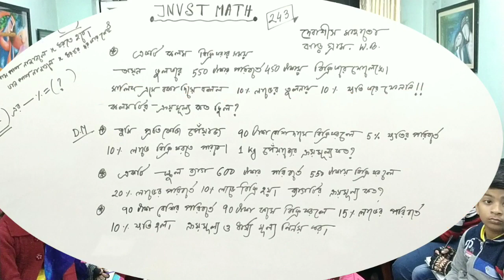Jnvstmath 243 , শতকরা হার ম্যাজিক অংক , Navodaya entrance math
percentage math for Navodaya selection test

অংক বই এর জন্য নিচের লিঙ্ক এ ক্লিক করবেন ।

এই চ্যানেল টি SAHA INSTITUTE দ্বারা পরিচালিত ।

আমাদের সাথে সরাসরি যুক্ত হতে চান ? নিজের প্রয়োজনের কথা জানতে চান ? সমাধান খুঁজে নিতে ক্লিক করুন ।